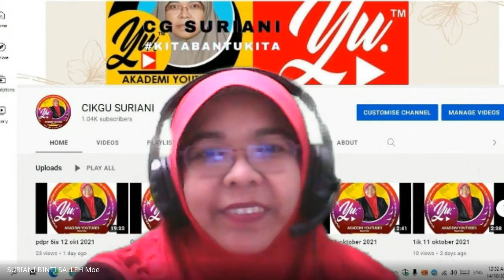Cubaan 1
Akademi Youtuber